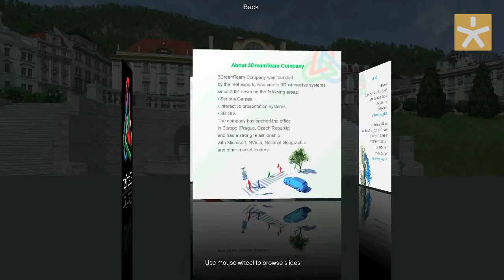Science & Éducation (3D) | Vizerra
L'un des défis de l'éducation moderne est de présenter l'information d'une façon attractive aux enfants. Et la technologie 3D en est le meilleur moyen.
L'information des livres est combinée avec les environnements en 3D produisant une forte impression et facilitant l'apprentissage. Voir le monde réel en 3D rend l'instruction distrayante et l'interaction entre ces mondes laisse de la liberté aux professeurs.